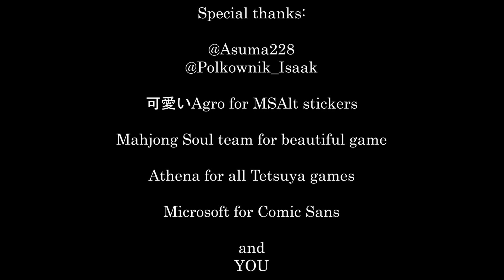Tetsuya, Danchi and Boushuu in Mahjong Soul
Good old sanma with friends.
Enjoy the voice acting from "Legendary Gambler Tetsuya" for 20 minutes :D

The stripe on the right in the video appeared due to an incorrect screen capture setting, sorry.

Chapters:
00:00 Ambushed
00:40 1st Hanchan
05:06 2nd Hanchan
07:03 Suuankou
07:29 Danchi accelerated
08:38 2nd Hanchan continues
09:13 3rd Hanchan
10:05 Sanbaiman
10:39 3rd Hanchan continues
11:56 Sanbaiman
12:39 4th Hanchan
13:20 Dora 8?! It's a Sanbaiman trap!
14:05 Daisangen
14:40 5th Hanchan
17:53 Kazoe Yakuman
18:56 Sankantsu
19:51 5th Hanchan continues
20:25 Thanks